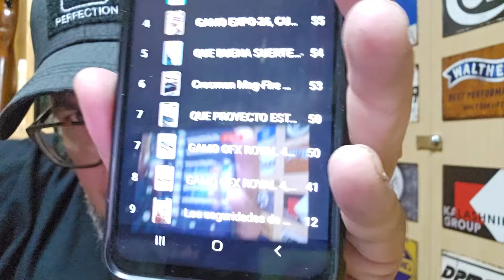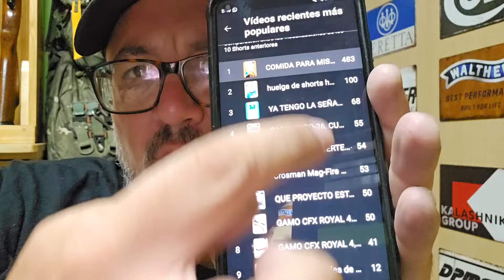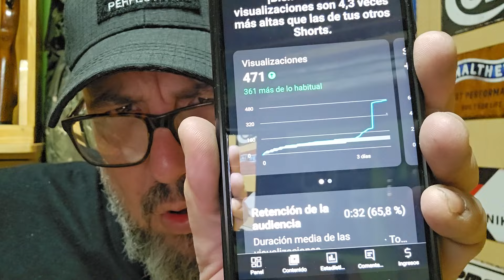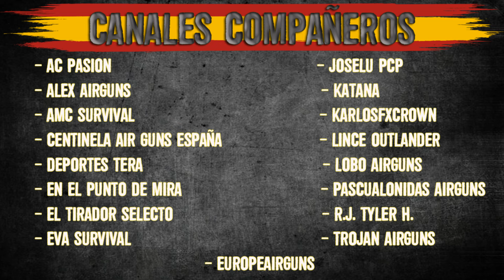SORTEO 1000 SUSCRIPTORES Y ALGUNAS COSAS MAS DEL CANAL